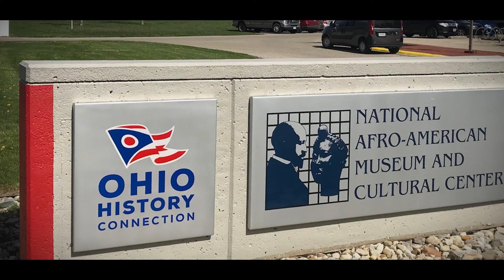Ohio History Connection: Making History Together